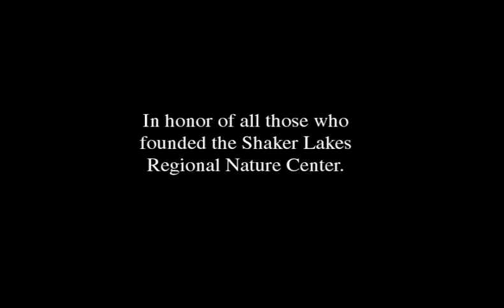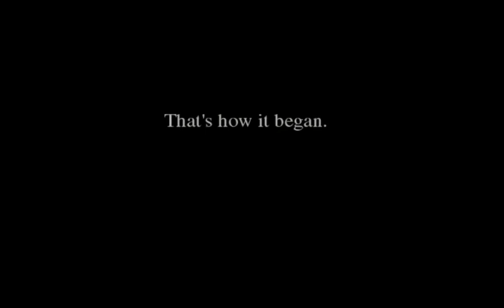Little Old Ladies in Tennis Shoes